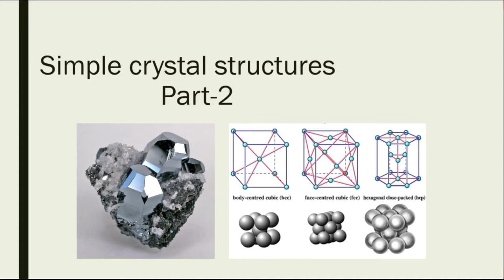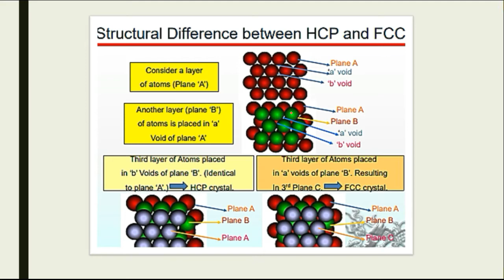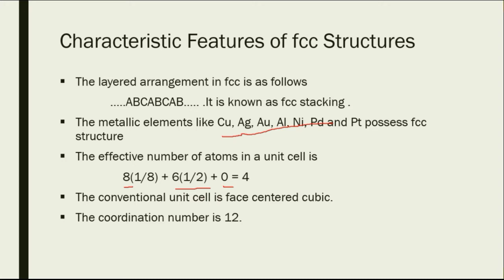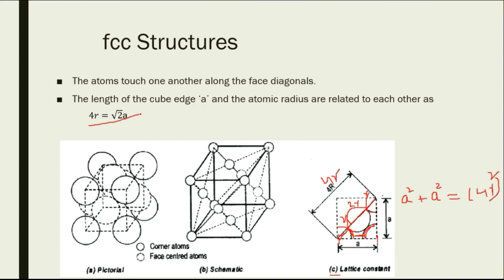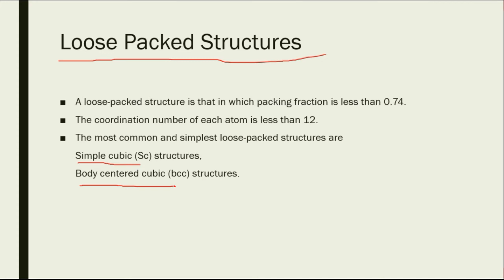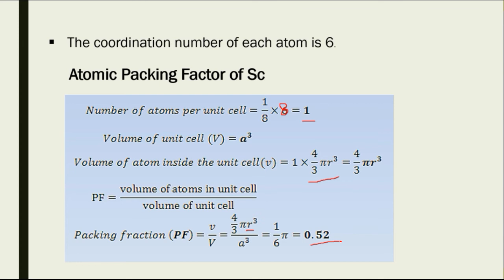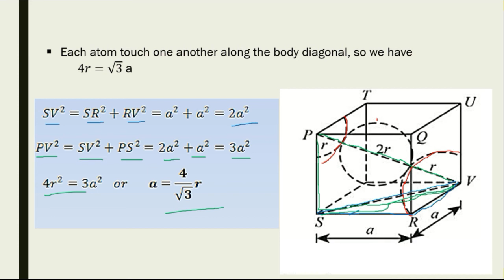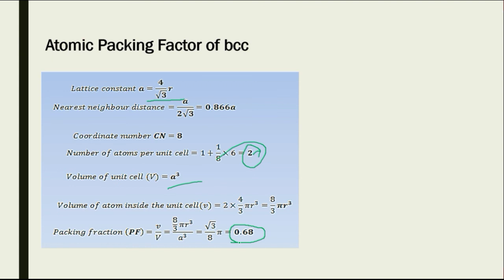Simple Crystal Structures Part 2